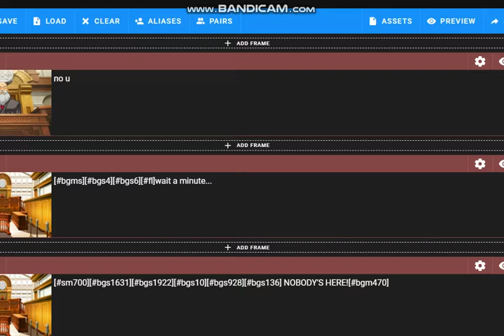second objection.lol project cuz why not?